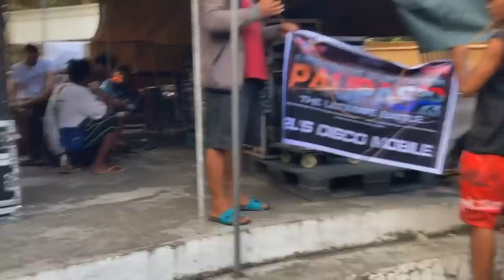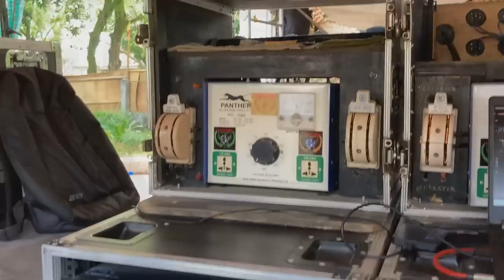Testing The Biggest Power Amplifier in the WORLD??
halimaw na bagong amili ni Live Fet25000
gamit ni Salt & Tears Disco Mobile Unit 1